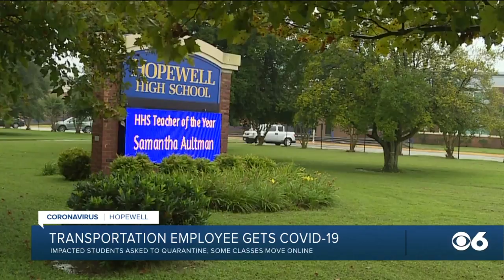Hopewell schools employee with COVID forces some students to quarantine